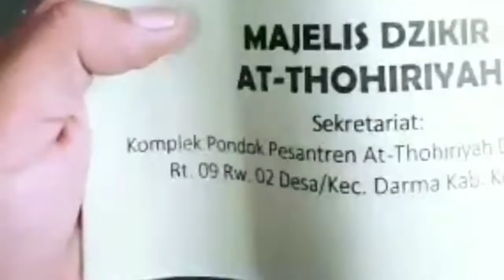WISATA RELIGI WALISONGO